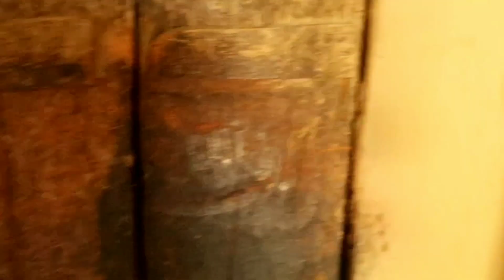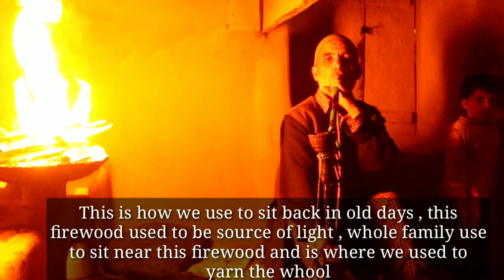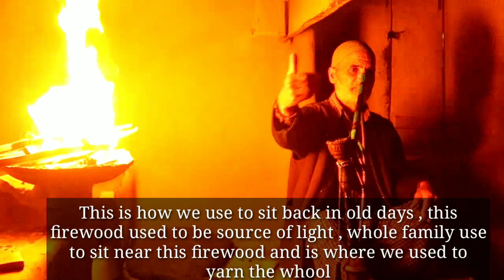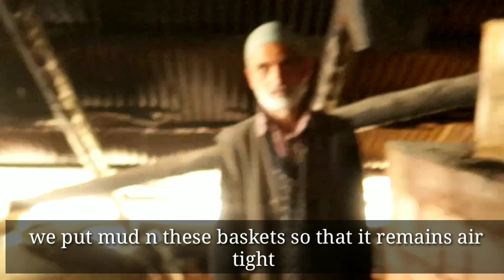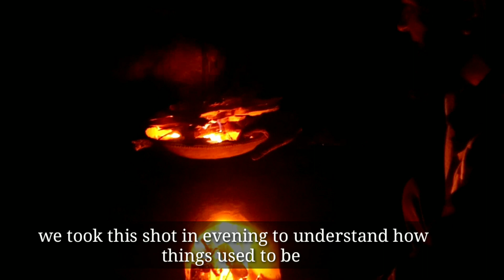100 years old mud house in Kashmir |Jalib vlogs | Episode 4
100 years old mud house in Kashmir |Jalib vlogs | Episode 4 |

Not only is this house 100 years old , there you will find lot of traditional entique items , which now where are practised .